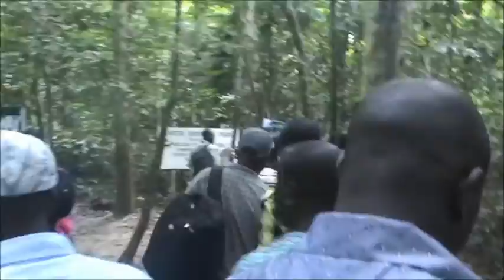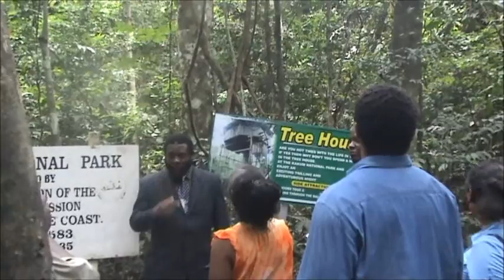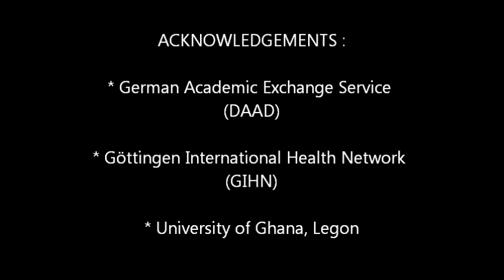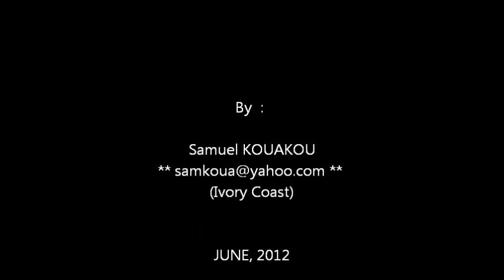GIHN International Workshop, VISIT TO KAKUM NATIONAL PARK, May 2012, Accra, Ghana